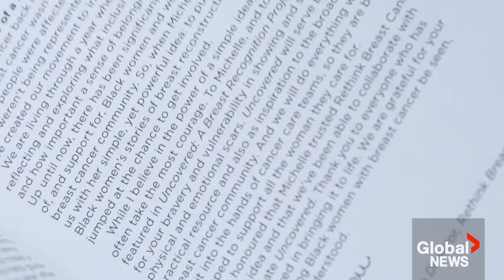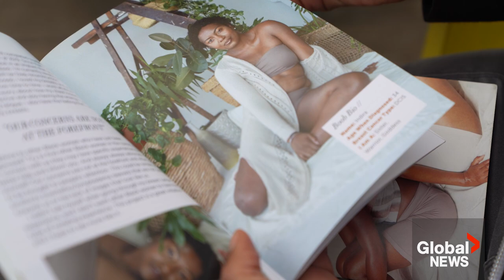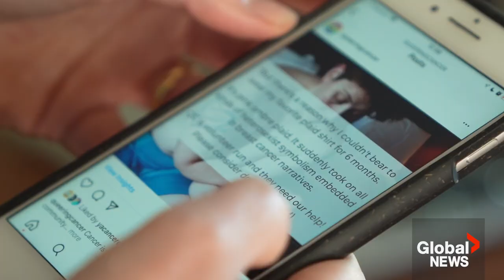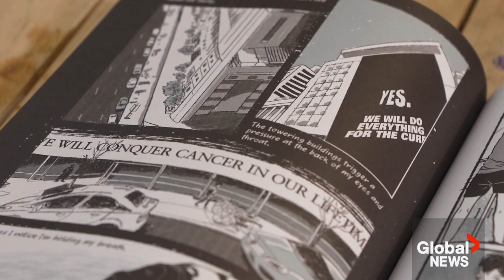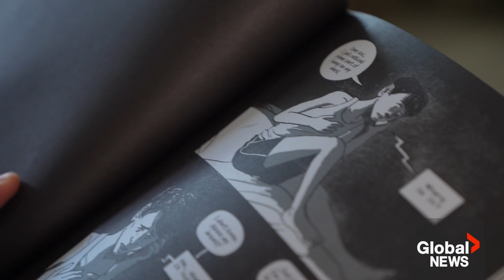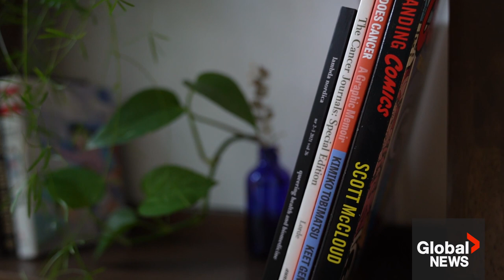Outside the margins: BIPOC and LGBTQ2 breast cancer patients rewrite the narrative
People from racialized and 2SLGBTQQIA+ communities are underrepresented in the institution of cancer care, and they’re slipping through the cracks because of it.

“I really felt like my issues didn’t matter. And I didn’t feel confident in making a decision about a life-changing surgery because I didn’t see myself represented,” said Michelle Audoin, the founder of Uncovered: A Breast Recognition Project. “The fact that I didn’t see myself in this space and my questions weren’t being addressed, it led to depression.”

For breast cancer, a reproductive cancer, the disparity can be especially apparent for the latter group. One thing is clear: it’s time to rewrite the narrative of what a typical cancer survivor looks like.

To do so, members of the community across Canada are fighting against these gaps, from diversifying what breast cancer looks like to writing a graphic memoir.

Global's Katherine Cheng has more.